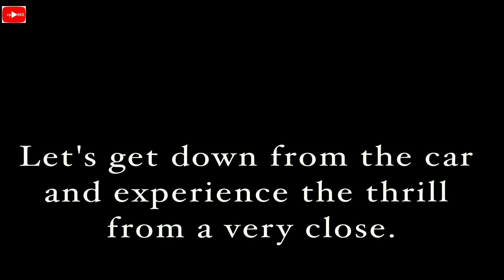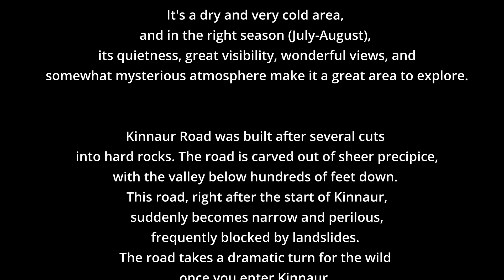Drive here before you Die / Most Dangerous Road / Kinnaur Tibet Road